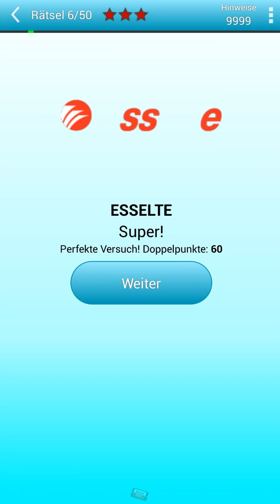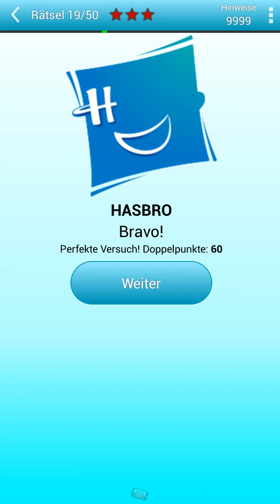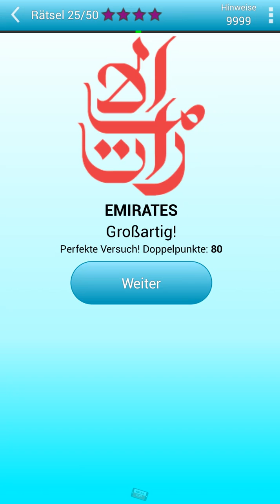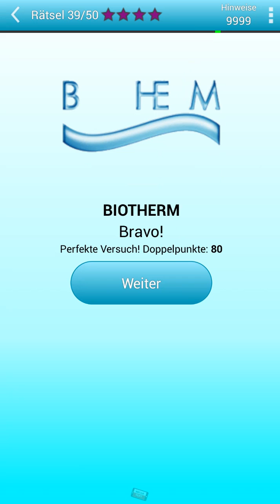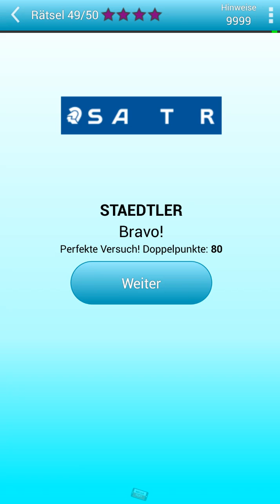Picture Quiz : Marken Logos - Stufe 17 Rätsel 1-50 - Komplettlösung Lösung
Picture Quiz : Marken Logos - Stufe 17 Rätsel 1-50 - Komplettlösung gespielt für

Alle 50 Rätsel Stufe 17

Rätsel 1 : 0:00
Rätsel 2 : 0:06
Rätsel 3 : 0:12
Rätsel 4 : 0:18
Rätsel 5 : 0:24
Rätsel 6 : 0:30
Rätsel 7 : 0:36
Rätsel 8 : 0:42
Rätsel 9 : 0:48
Rätsel 10 : 0:54
Rätsel 11 : 1:00
Rätsel 12 : 1:06
Rätsel 13 : 1:12
Rätsel 14 : 1:18
Rätsel 15 : 1:24
Rätsel 16 : 1:30
Rätsel 17 : 1:36
Rätsel 18 : 1:42
Rätsel 19 : 1:48
Rätsel 20 : 1:54
Rätsel 21 : 2:00
Rätsel 22 : 2:06
Rätsel 23 : 2:12
Rätsel 24 : 2:18
Rätsel 25 : 2:24
Rätsel 26 : 2:30
Rätsel 27 : 2:36
Rätsel 28 : 2:42
Rätsel 29 : 2:48
Rätsel 30 : 2:54
Rätsel 31 : 3:00
Rätsel 32 : 3:06
Rätsel 33 : 3:12
Rätsel 34 : 3:18
Rätsel 35 : 3:24
Rätsel 36 : 3:30
Rätsel 37 : 3:36
Rätsel 38 : 3:42
Rätsel 39 : 3:48
Rätsel 40 : 3:54
Rätsel 41 : 4:00
Rätsel 42 : 4:06
Rätsel 43 : 4:12
Rätsel 44 : 4:18
Rätsel 45 : 4:24
Rätsel 46 : 4:30
Rätsel 47 : 4:36
Rätsel 48 : 4:42
Rätsel 49 : 4:48
Rätsel 50 : 4:54